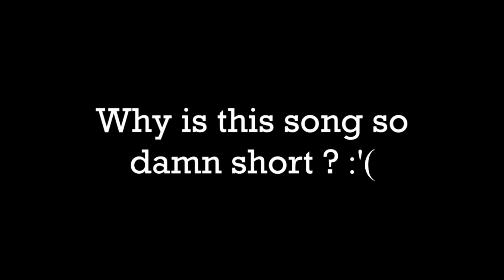The Night Flight Orchestra - Taurus (Drums, Bass & Guitar cover)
I don't know why I love this song so much, maybe because I'm a Taurus ? Anyway, here's a cover of onr of my favourite songs from the new album of The Night Flight Orchestra ! Enjoy ;)